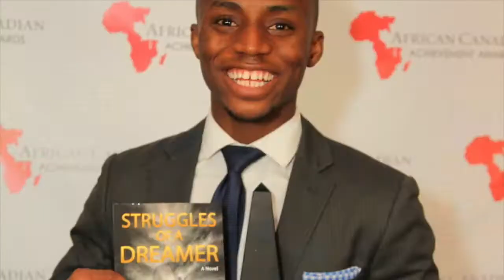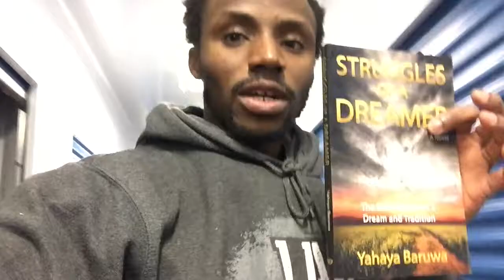MyImperfectLife - Day 148 - remember to take it slow and steady + remember to just, do you.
Yahaya Baruwa
Struggles of a Dreamer
Millionaire Mindset

Steve Harvey
Oprah Winfrey
Ellen DeGeneres
Steve Harvey
Entrepreneur Magazine
Queen Latifah